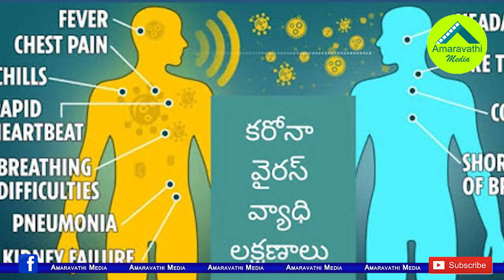జగన్ అయితే సరే...మరి ఈ మేధావులు చెప్పిన మాటేమిటి?| These experts are also supportive of the YS Jagan